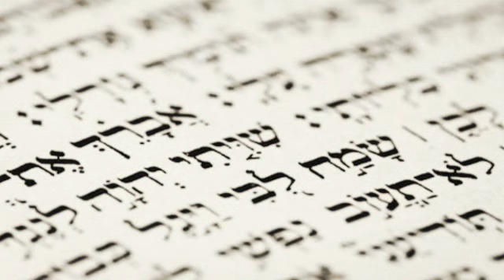SALMO 114 (LA SACRA BIBBIA - Trema o terra, alla presenza del Signore)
"Quando Israele uscì di Egitto, E la casa di Giacobbe d’infra il popolo barbaro; Giuda fu consacrato al Signore, Israele divenne suo dominio. Il mare lo vide, e fuggì; Il Giordano si rivolse a ritroso. I monti saltarono come montoni, I colli come agnelli. Che avesti, o mare, che tu fuggisti? E tu, Giordano, che ti rivolgesti a ritroso? E voi, monti, che saltaste come montoni; E voi, colli, come agnelli? Trema, o terra, per la presenza del Signore; Per la presenza dell’Iddio di Giacobbe; Il quale mutò la roccia in guazzo d’acqua, Il macigno in fonte d’acqua"
(Salmo 114)

CONFORTO CRISTIANO